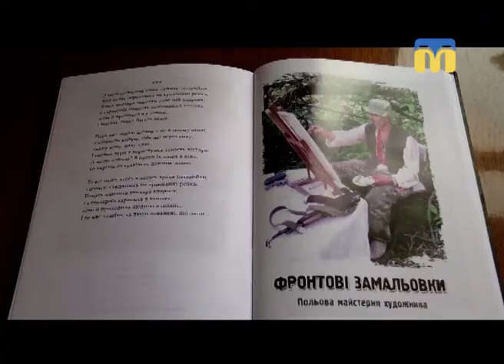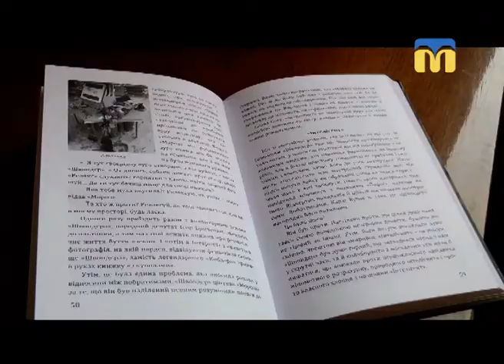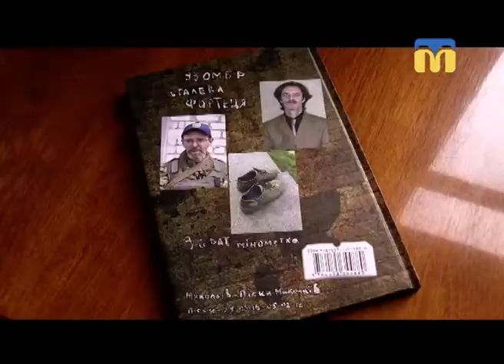24.09.2018. Новини. 13:30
Інформаційна картина дня (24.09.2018) поглядом кореспондентів телеканалу “Миколаїв” (випуск новин — 13:30):
- Миколаївці привезли вантажівку сміття до Інгульської адміністрації і висипали його біля входу;
- прощання із літом у Харчатівському лісі;
- вийшла друком книга миколаївського  письменника Геннадія Молчанова;
- чемпіонат України з естафетного бігу;
З 28 до 30 вересня у спортивному комплексі Надія відбудеться “Турнір Єдності” з баскетболу.